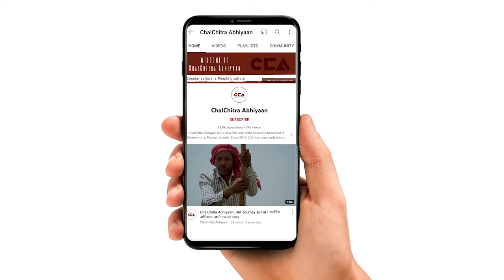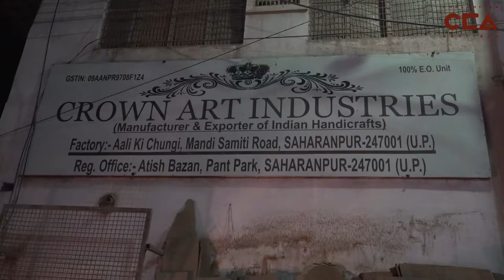यूपी चुनाव को लेकर क्या बोले लकड़ी के मज़दूर? | What did the woodworkers say about the UP elections?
चलचित्र अभियान की टीम ने सहारनपुर में लकड़ी मज़दूरों से उत्तर प्रदेश विधानसभा चुनाव को लेकर बातचीत की । लकड़ी पर हाथ से नक्काशी के काम के लिए सहारनपुर का नाम मशहूर है। बढ़ती महेंगाई के कारण इस काम को करने वाले मज़दूर लकड़ी के काम को छोड़कर अन्य काम करने पर मजबूर हो गए ।
टीम- मोहम्मद सावेज चौहान, नकुल सिंह साहनी, विशाल स्टोनवॉल, शाकिब यामीन रंगरेज़

The team of ChalChitra Abhiyaan interacted with the wood workers in Saharanpur regarding the Uttar Pradesh assembly elections. Saharanpur is famous for its hand carving work on wood. Due to rising inflation, the workers doing this work were forced to do other work except for woodwork.
Crew -Mohd Savez Chauhan , Nakul Singh Sawhney , Vishal Stonewall, Shakib Yameen Rangrezz